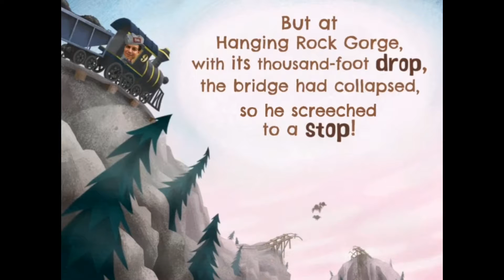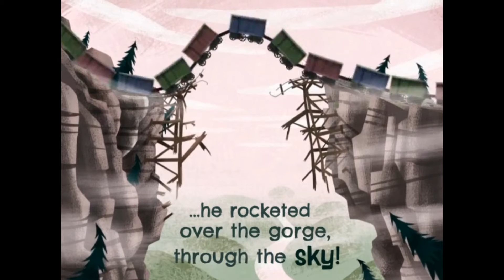SB The Great Engineer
Mr. Diaz Adventure Series Story Book